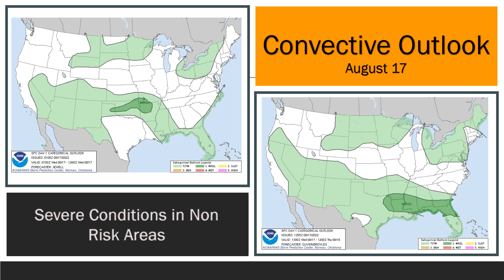August 17 2022 Central Florida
NWS severe polygon in a Marginal Risk zone in Central Florida with damage report forecast by CAMs models 17 hours in advance